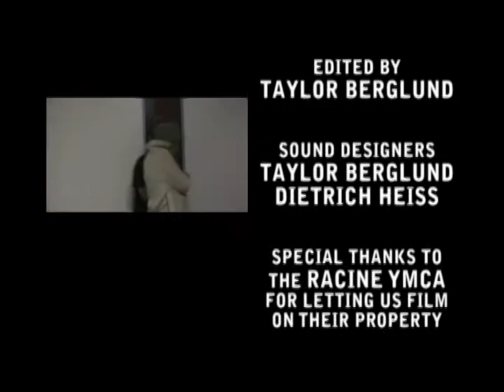Enigma (2010 film) - Part 2 / 2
The second part (of two) of "Enigma", a new mystery/comedy from Lesser Folk Productions. Johnny (Ryan Toeller) is trying to figure who might have stolen a prized item from him and recruits amateur detective Doyle (Dietrich Heiss) to help him solve the mystery. KC Berglund, Samuel Stewart, Eileen Berglund, Alex Daniels also star.

Written, directed, and edited by Taylor Berglund. Filmed by Taylor Berglund, Alex Daniels, Dietrich Heiss, and Eileen Berglund. Music by Taylor Berglund and Dietrich Heiss. Special thanks to the Racine YMCA for letting us film on their property.

Please leave me a comment to let me know what you think (I appreciate any and all constructive criticism). I hope you enjoy it!